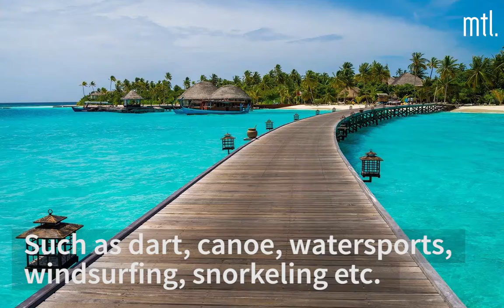Dhigufaru island resort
Dhigufaru Island Resort is the perfect venue for an exciting break away.